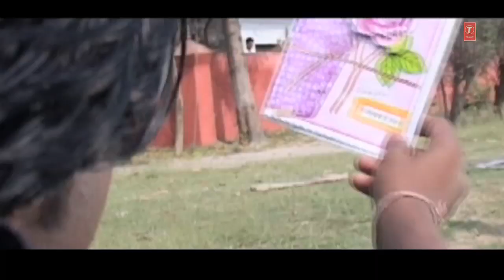Phool Paint Baali Goriya [ Bhojpuri Video Song ] Rajua Ke Saali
Song : Phool Paint Baali Goriya
Movie : Rajua Ke Saali
Star cast : B.N. Patel, Rina Yadav, Raju Gupta, Remo (Ramji), Pramod, Doli & Others
Singer : Uday Narayan Jha, Santosh, Rekha Rao, Preeti, Sangita
Music Director : Navraj Baskota
Lyricst : B.N. Patel
Music Label : T-Series -